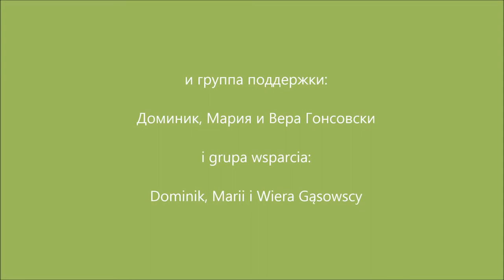ЗАКУЛИСКА часть 6 "Кушаем" - запястная кукла на карантине